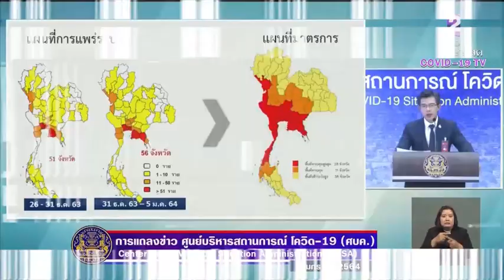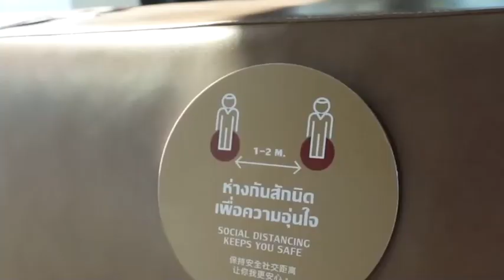เปิด "ข้อปฏิบัติ 9 ข้อ" ป้องกันเชื้อ Covid-19 | ข่าวช่อง8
เปิด "ข้อปฏิบัติ 9 ข้อ" ป้องกันเชื้อ Covid-19